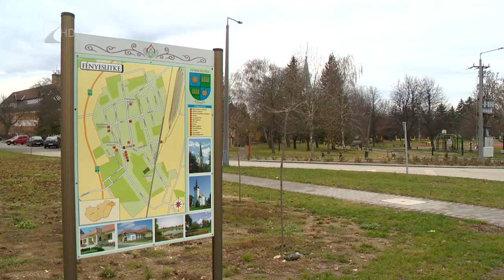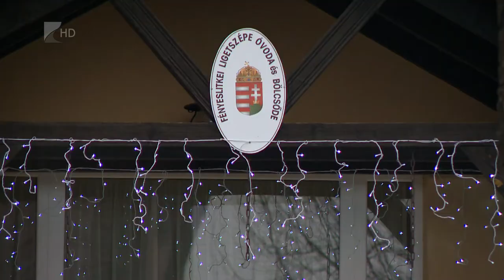Tartalmas év Fényeslitkén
Fejlesztésekben gazdag, tartalmas évet zárt Fényeslitke - mondta televíziónk kérdésére a település polgármestere, Mártha Mihály Tibor. Szomszédságukban épül Európa legnagyobb vasúti logisztikai központja, ami az önkormányzat előtt is új lehetőségeket nyitott meg. Felújították az óvodát, javult a közlekedés, vendéglátóhelyeket hoztak létre, hamarosan pedig egy bölcsőde építése is megkezdődik a községben.